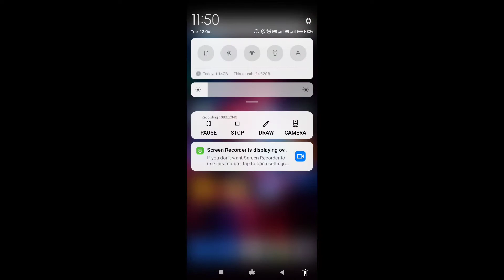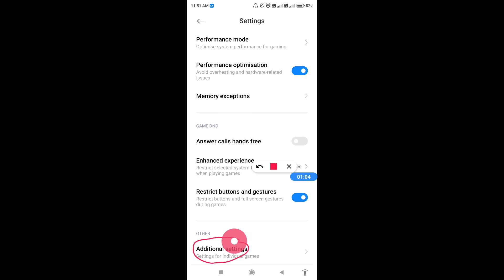How to use game space in Redmi 9i Sport || Redmi 9i Sport me game space kaise enable kare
Hello dosto, aaj maine is video me bataya hai ki Redmi 9i Sport me game space kaise use kare, dosto Redmi 9i Sport me game space use karna bahut hi aasan hai. Agar aap bhi janna chahate hain ki Redmi 9i Sport me game space kaise use kare to is video ko pura dekhiyega, thanks friends.